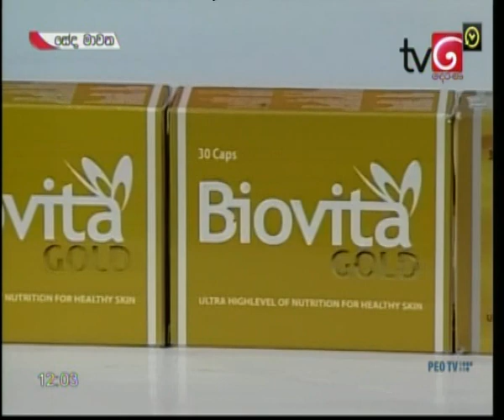Biovita with Dr.dinesh Wijayatung&Dr.Pubudini Perera2020-06-26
Biovita with Dr.dinesh Wijayatung&Dr.Pubudini Perera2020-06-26අයුෆාමා ඇන්ඩ් නියුට්‍රා පුද්ගලික සමාගම මා එලිය. ජාඇල-sri lanka t.p.0770 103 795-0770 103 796